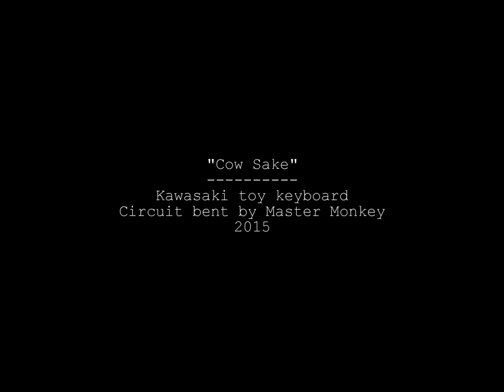Master Monkey "Noise Test 1" Circuit Bent Kawasaki Keyboard Performance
Improv with "Cow Sake", Kawasaki toy keyboard originally bent back in '04, just now resurrected. Let's see if it "works".  Shortcuts --- 00:00 Introducing  00:23 Hindenberg Transmission  01:21 Brown and Ronstadt   Equation  01:58 The Wasabi Opera  02:54 Fire Drill / Field  Surgery / Mortem

PS: Sampleheads, lift anything you like!